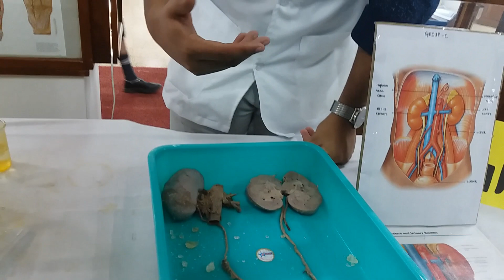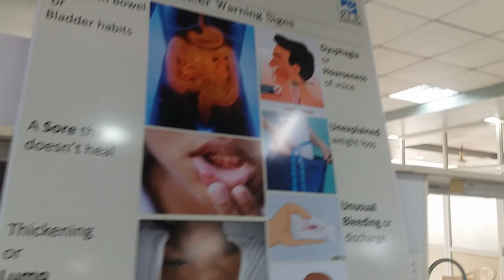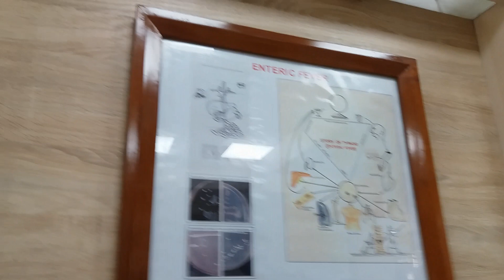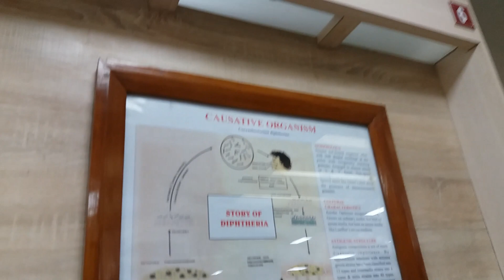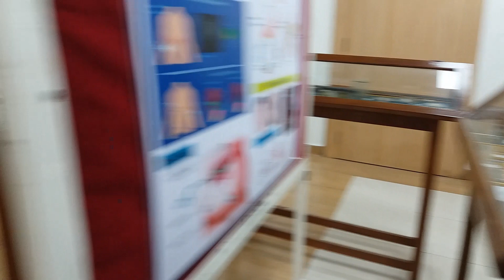In JNMC college Health Science EXPO was organized , it was amazing experience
In JNMC college Health Science EXPO was organized , it was amazing experience In JNMC college Health Science EXPO was organized , it was amazing experience there see all the specimens#medical